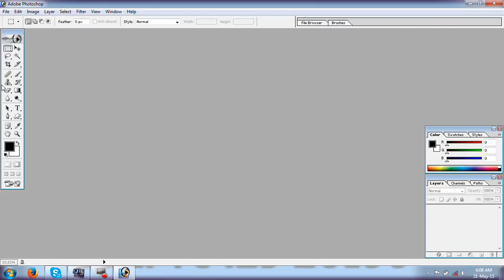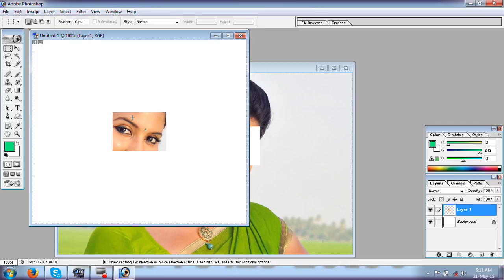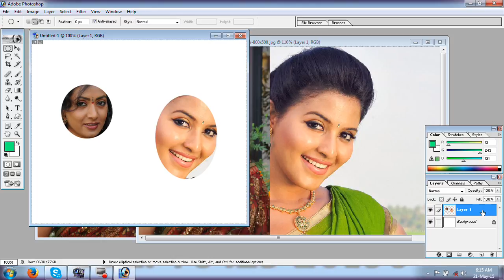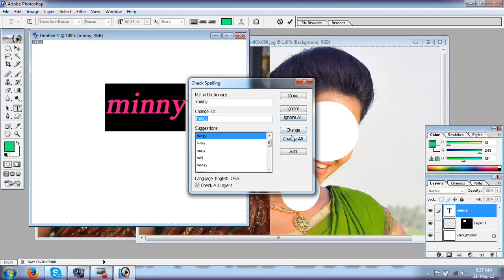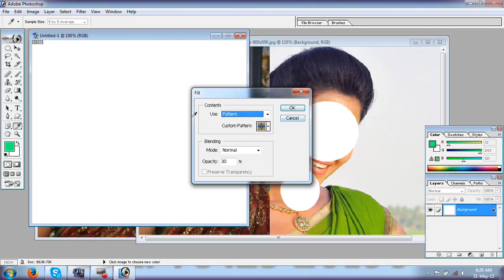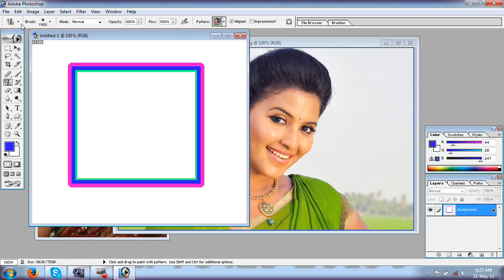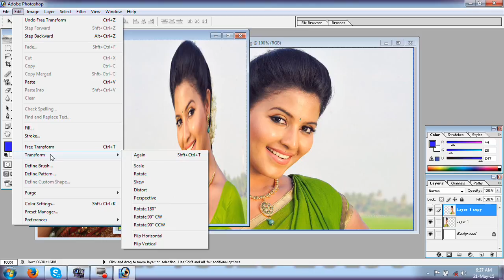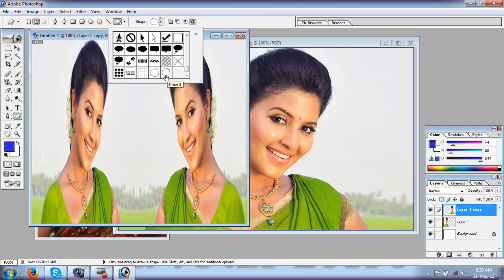Adobe Photoshop 7.0 in Edit Menu Telugu(Anjimvideos)